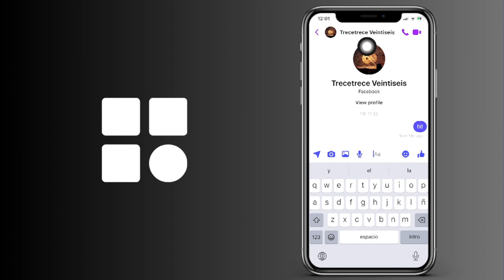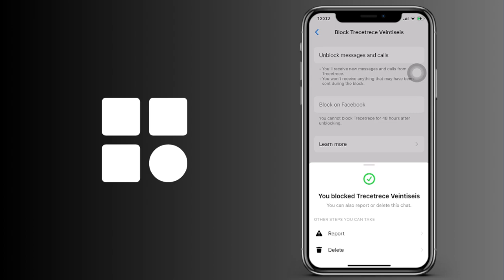Cómo bloquear los mensajes y llamadas de alguien en Messenger (IOS y Android)